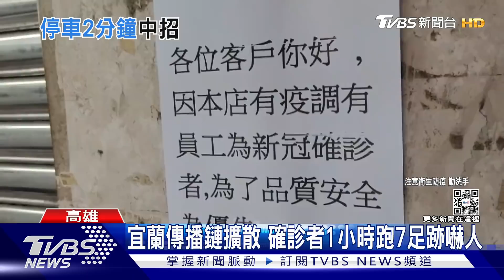超毒! 地下停車場接觸2分鐘 就傳染給同棟樓住戶｜TVBS新聞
高雄今天新增六例，其中在高雄港傳播鏈的案18755，在住家大樓地下室停車，跟確診的案18352才接觸兩分鐘，就被感染，市長陳其邁也忍不住說病毒真的很強，另外去宜蘭礁溪旅遊的一家三口，又再度擴散，兒子傳染給幼兒園的同學，媽媽傳染給朋友夫妻，而這對夫妻足跡非常廣泛，遍及鳳山熱鬧夜市與餐飲連鎖店。